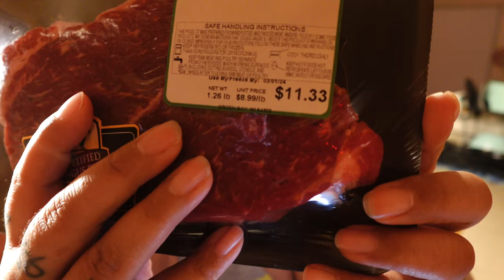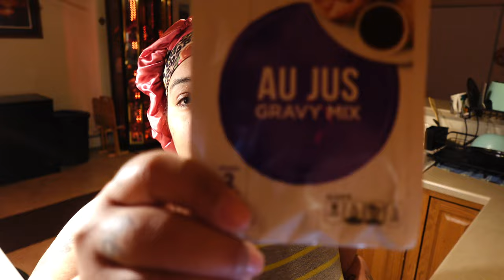Week In My Life | $111.33 ROAST!!?!!, Tried the New Churro Latte From Dunkin